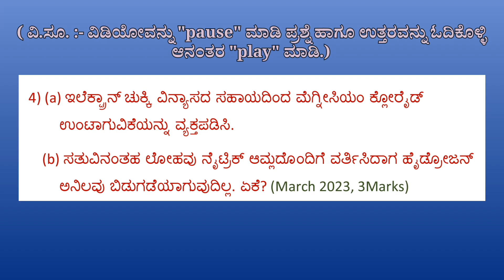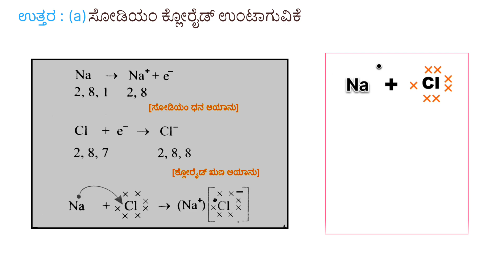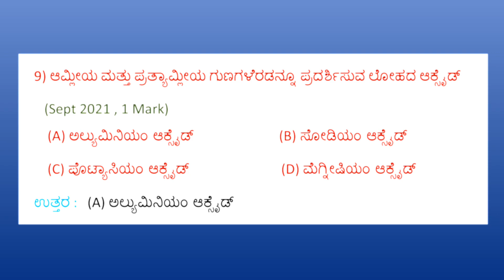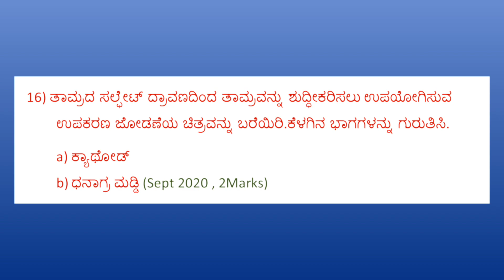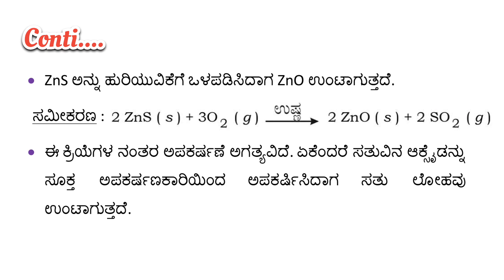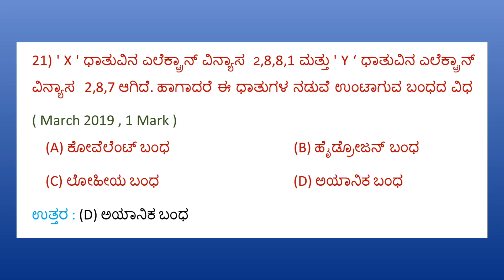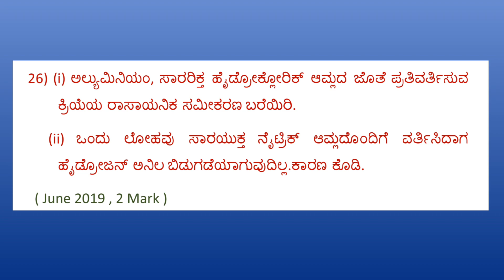𝐥𝐨𝐡𝐚𝐠𝐚𝐥𝐮 𝐦𝐚𝐭𝐭𝐮 𝐚𝐥𝐨𝐡𝐚𝐠𝐚𝐥𝐮 𝐪𝐮𝐞𝐬𝐭𝐢𝐨𝐧 𝐚𝐧𝐬𝐰𝐞𝐫|ಲೋಹಗಳು ಮತ್ತು ಅಲೋಹಗಳು|𝐦𝐞𝐭𝐚𝐥𝐬 𝐚𝐧𝐝 𝐧𝐨𝐧𝐦𝐞𝐭𝐚𝐥𝐬 𝐜𝐥𝐚𝐬𝐬 𝟏𝟎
2019 ರಿಂದ 2023 ರ ವರೆಗೆ SSLC ವಾರ್ಷಿಕ ಪರೀಕ್ಷೆ ಮತ್ತು ಪೂರಕ ಪರೀಕ್ಷೆಗಳಲ್ಲಿ " ಲೋಹಗಳು ಮತ್ತು ಅಲೋಹಗಳು" ಅಧ್ಯಾಯ 3 ಕ್ಕೆ ಸಂಬಂಧಿಸಿದಂತೆ ಕೇಳಿದ ಪ್ರಶ್ನೆಗಳು ಹಾಗೂ ಅವುಗಳ ಮಾದರಿ ಉತ್ತರಗಳು
( Chapter wise previous year questions class 10 science in kannada - chapter 3
Video content 👇👇
0:00 - introduction
0:07 - 1ನೇ ಪ್ರಶ್ನೆ
0:17 - 2ನೇ ಪ್ರಶ್ನೆ
0:26 - 3ನೇ ಪ್ರಶ್ನೆ
0:41 - 4ನೇ ಪ್ರಶ್ನೆ
1:08 - 5ನೇ ಪ್ರಶ್ನೆ
1:30 - 6ನೇ ಪ್ರಶ್ನೆ
2:00 - 7ನೇ ಪ್ರಶ್ನೆ
2:19 - 8ನೇ ಪ್ರಶ್ನೆ
2:36 - 9ನೇ ಪ್ರಶ್ನೆ
2:44 - 10ನೇ ಪ್ರಶ್ನೆ
2:54 - 11ನೇ ಪ್ರಶ್ನೆ
3:05 - 12ನೇ ಪ್ರಶ್ನೆ
3:13 - 13ನೇ ಪ್ರಶ್ನೆ
3:21 - 14ನೇ ಪ್ರಶ್ನೆ
3:30 - 15ನೇ ಪ್ರಶ್ನೆ
3:37 - 16ನೇ ಪ್ರಶ್ನೆ
3:55 - 17ನೇ ಪ್ರಶ್ನೆ
4:21 - 18ನೇ ಪ್ರಶ್ನೆ
4:31 - 19ನೇ ಪ್ರಶ್ನೆ
4:41 - 20ನೇ ಪ್ರಶ್ನೆ
5:05 - 21ನೇ ಪ್ರಶ್ನೆ
5:14 - 22ನೇ ಪ್ರಶ್ನೆ
5:22 - 23ನೇ ಪ್ರಶ್ನೆ
5:46 - 24ನೇ ಪ್ರಶ್ನೆ
6:15 - 25ನೇ ಪ್ರಶ್ನೆ
6:25 - 26ನೇ ಪ್ರಶ್ನೆ
6:42 - 27ನೇ ಪ್ರಶ್ನೆ